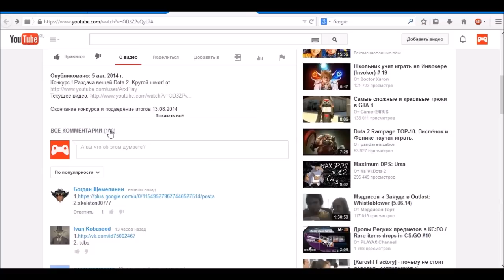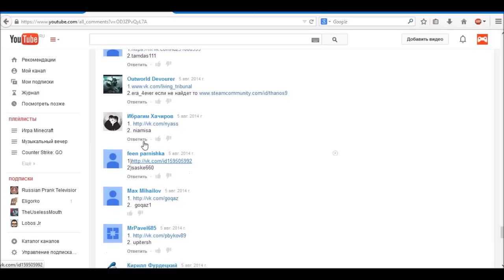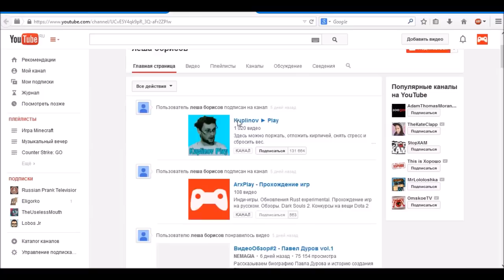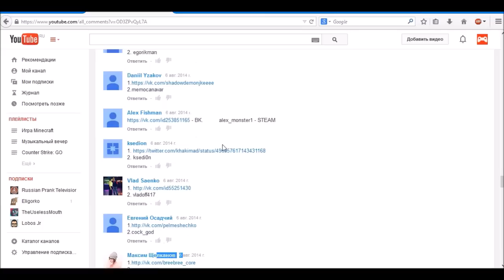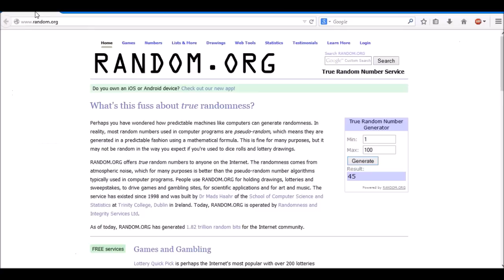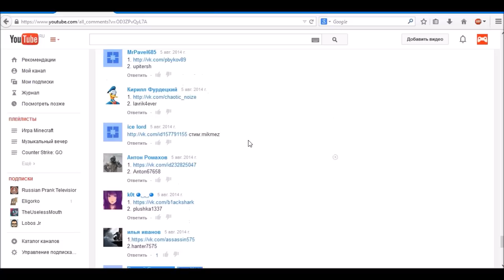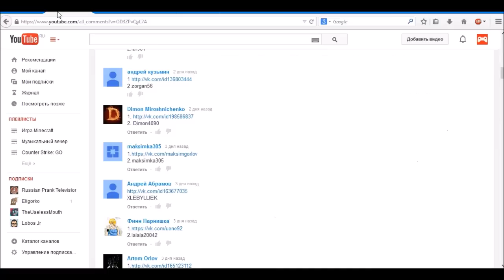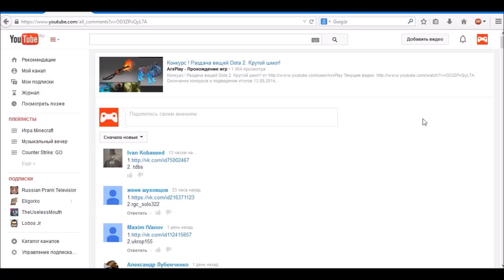[Dota 2] Итоги конкурса №1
Dota 2, Dota 2 и ещё раз Dota 2!

Пожалуйста!